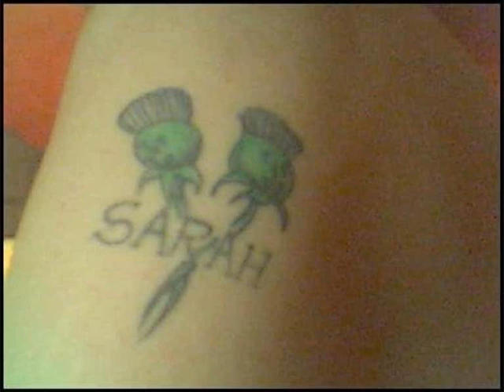R.I.P.- DANIEL THORPE - R.I.P.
R.I.P. Daniel you shall be missed R.I.P.